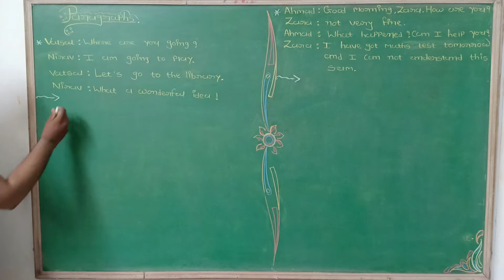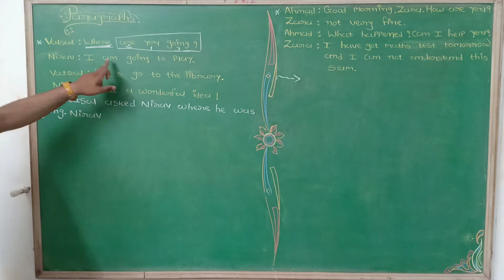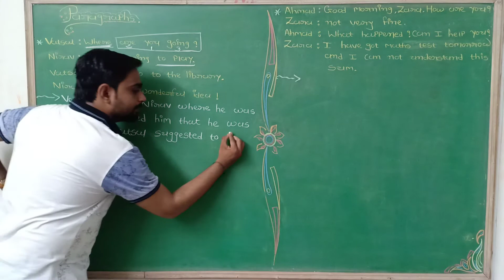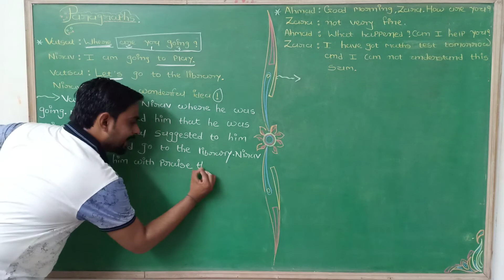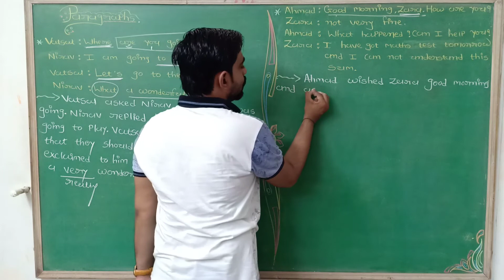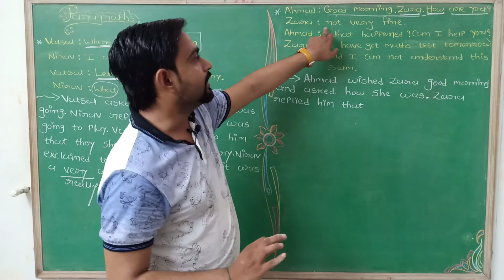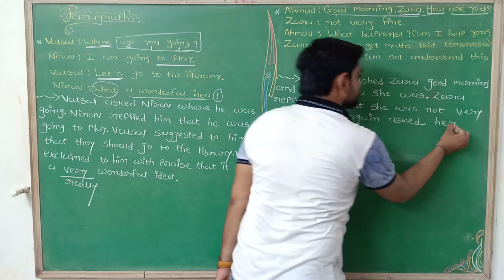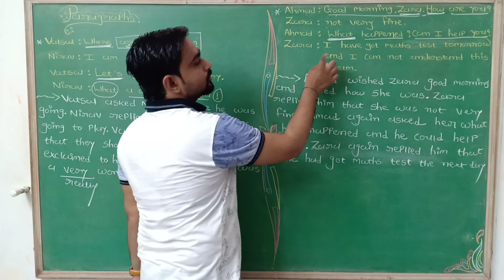Std-10,English,Direct and Indirect speech,part-8